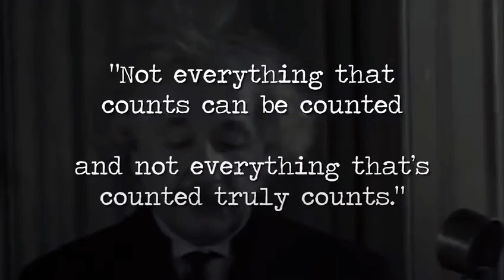INSPIRING | MOTIVATIONAL | VIDEO | WHATSAPP_STATUSES_